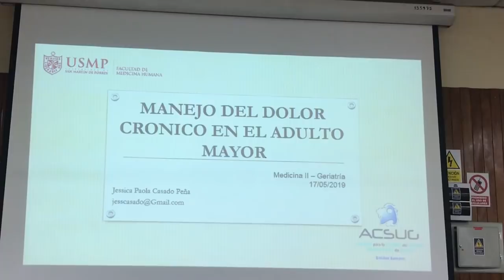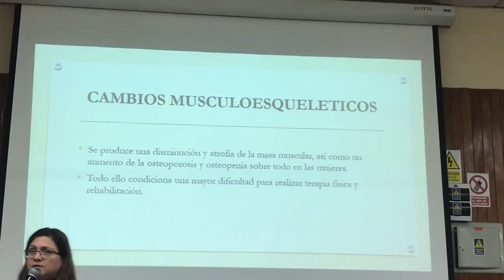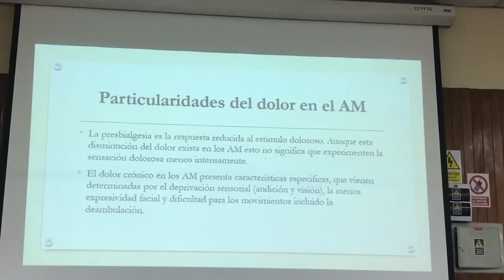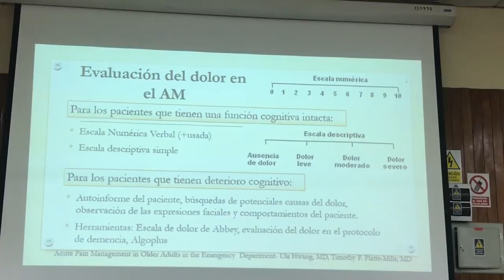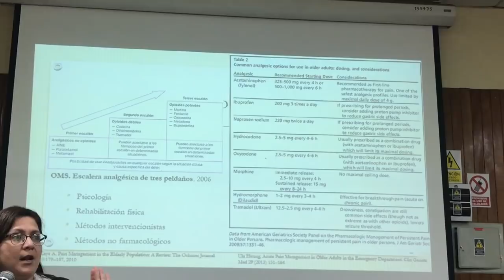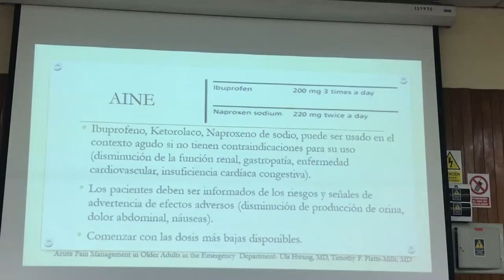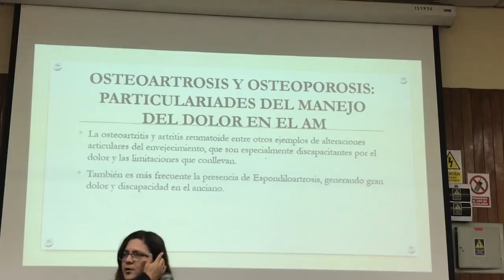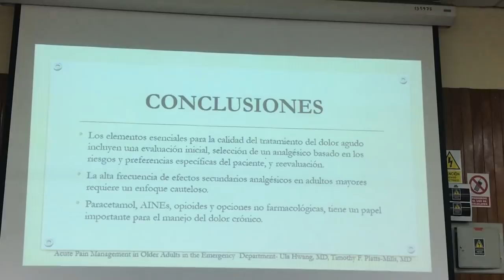GERIATRIA TEORIA 12